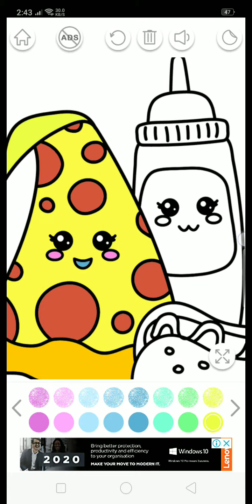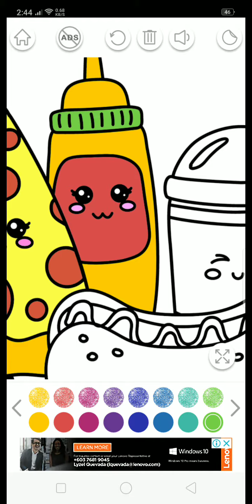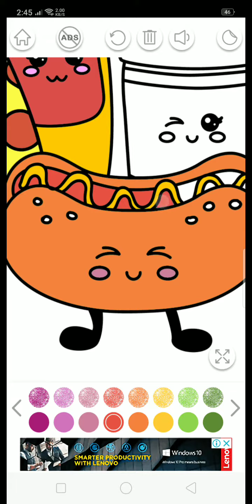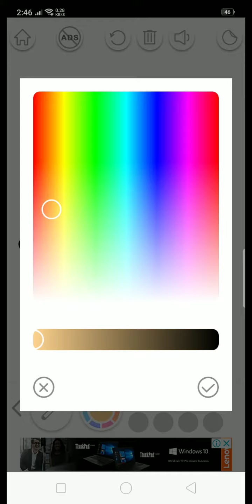#13|how to color food|cute|kawaii